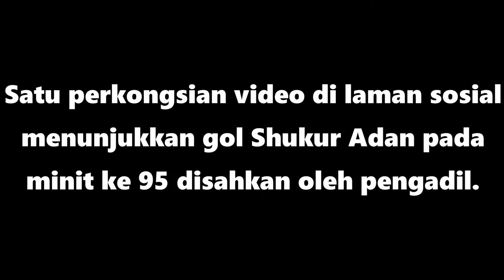Gol Shukur Adan menggunakan tangan disahkan pengadil